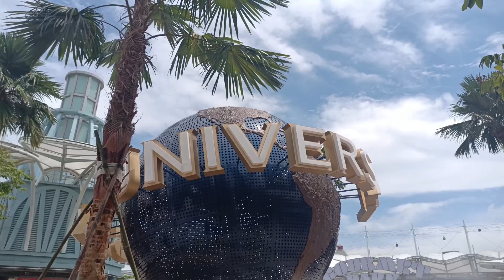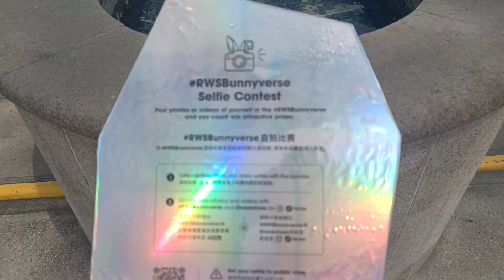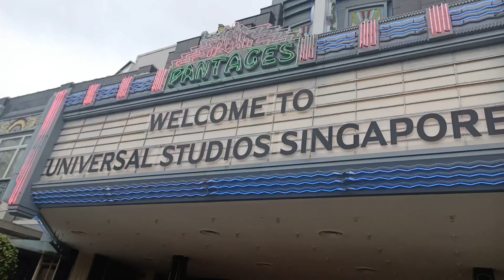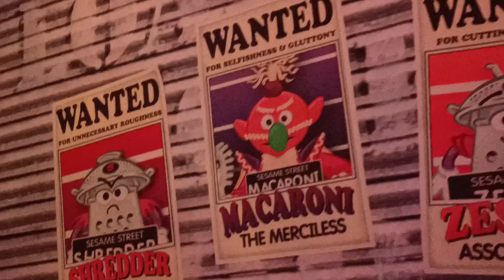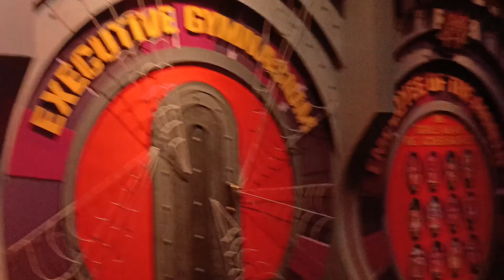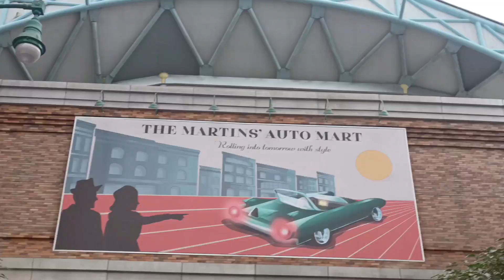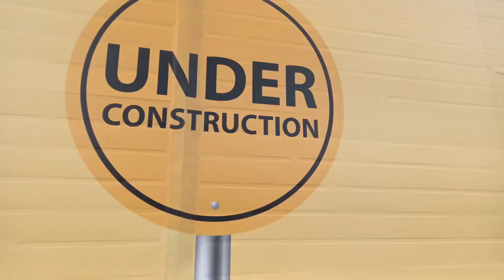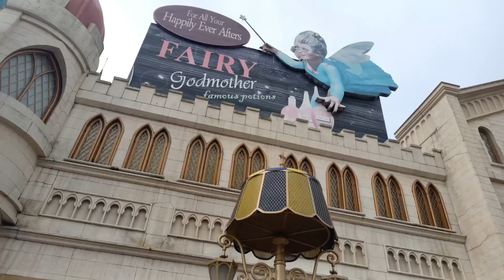UNIVERSAL STUDIO SINGAPORE🇸🇬 : IS IT WORTH TO VISIT OR NOT?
Universal Studios Singapore is Southeast Asia's first and only Universal Studio themed park located within the Resort World Sentosa. It features 28 rides, shows and attractions in seven themed zones.
The main entrace area of the park is HOLLYWOOD as you can see on the video, the zone is filled with Hollywood inspired architecture
Another zone is the Sci-Fi City where you can see and ride the pair of duelling roller coaster that makes your adreline go wild! Such Transformer charactes on the show that include Optimus,Prime and Megatron.
Beside the sci-fi city is the Ancient Egypt exploration, it features pharaoh's tombs,the mummy ride and a lot more.
Join me as we explore and discover what's inside of this most popular tourist destination in the world. Witness the magic of this place before your eyes and create memories as you delve this magical place.
This video has no background music for us to be able to enjoy the natural sounds natures, and to hear the screams of people.

Gear used:
android in 4k 30fps

editing apps
capcut for videos
youcam perfect for thumbnail